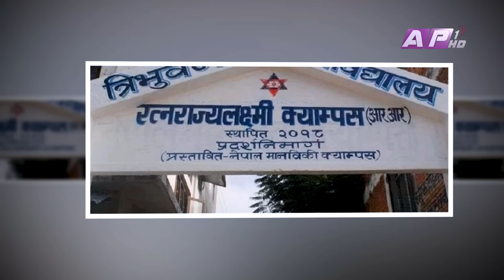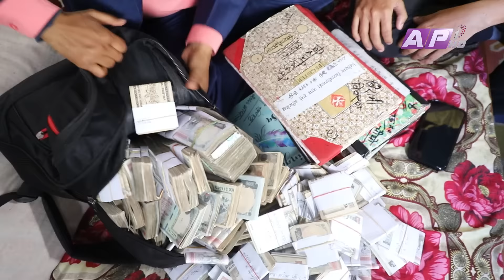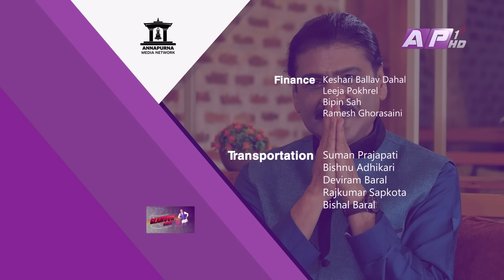नेपालीको घाउँमा मलम लगाउने Krishna Kandel -Indreni | Glamour Guff | EPI 73 | AP1HD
Glamour Guff GlamourGuff is a weekly talk show presented by Prakash Subedi. It is a show with a number of celebrity guests from Nepal Entertainment Industry appearing for an entertaining chat.
Every Saturday at 8:00 PM

Presenter: PRAKASH SUBEDI

Guest: Krishna Kandel

Producer: Phurba Sherpa
Editor : Indra Manandhar
Script/Voice-Over : Sachit Khadka
Asst. Producer: Rachana Gautam
Camera: Amrit Sunuwar, Sanjay Paudel, Ujjwol Shrestha
Graphics: Bibek Shrestha, Ramesh Thapa, Susan Shahi
Makeup: Shova Shrestha